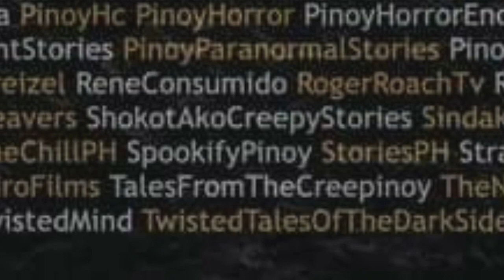SA PAGKAGAT NG DILIM 19 | ASWANG VS. BAMPIRA | SEASON 4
Original story by: TALES from the CREEPINOY

    Si Junya ay isang simpleng estudyante, 20yrs. old at graduating sa kursong criminology. Isang gabi ay pinasok ng masasamang loob ang kanilang bahay. Napatay ang kanyang ina at kabutihan palad naman ay nailigtas sya ng kanyang tiyuhin na si mang berting. Dahil sa pangyayaring ito ay napilitang ibunyag ni mang mang Berting ang buong katotohanan patungkol sa pagkatao ni Junya. Dito na magsisimula ang kanyang pakikibaka...

Narrated by: Crypt kee per

Sound effects:
backgrounds sound and
Sound effects are made by me or came from youtube library and it's free to use

KUNG NAIS NYO PONG MAGBAHAGI NG INYONG ISTORYA, HALAW MAN SA INYONG MALAWAK NA IMAHINASYON O MAGING HANGO SA TOTOONG BUHAY AY MAARI NYO PONG IPADALA SA PAMAMAGITAN NG SULATRONIKO ⬇️ MARAMING SALAMAT MGA KA "ISTORYAHE" 😊